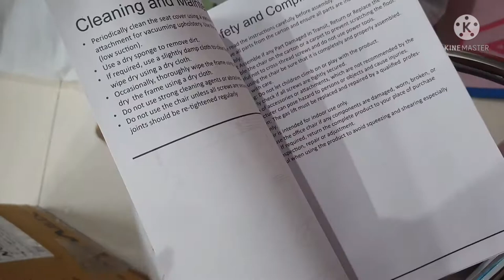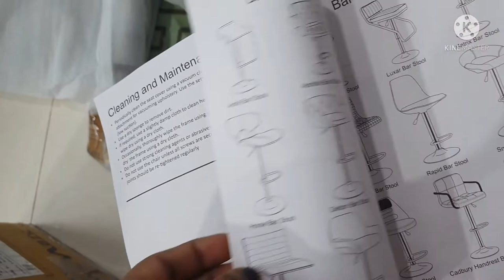Unboxing &Installation of Kitchen bar stool/Breakfast table kitchen stool/Installation of MBTC stool